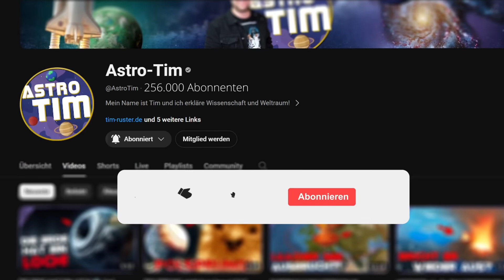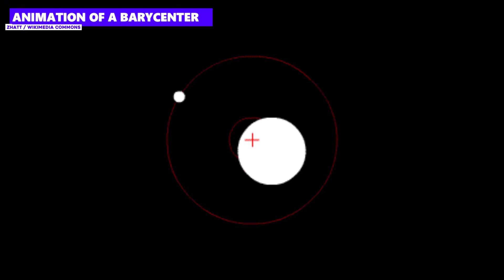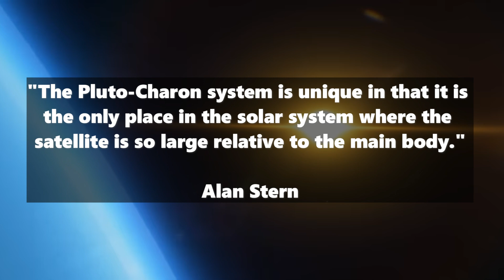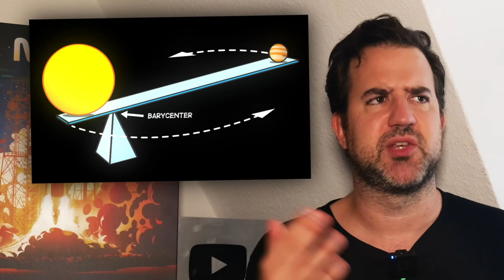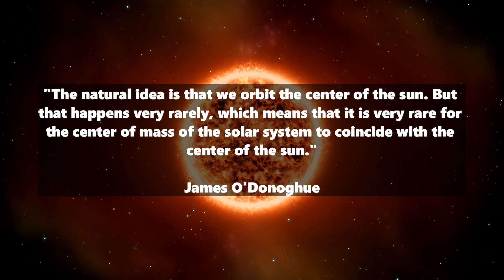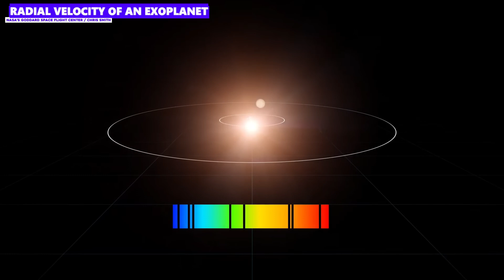We are NOT moving AROUND THE SUN - and that's a good thing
The earth no longer revolves around the sun! No joke! What that has to do with the gravity of the other planets, Pluto, Charon and the so-called barycenter, we find out in this video...